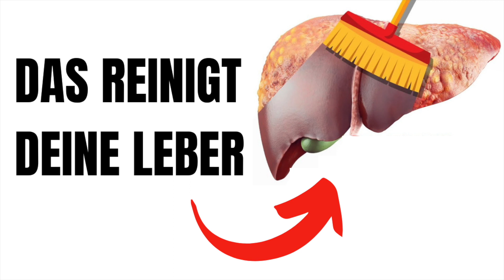6 Lebensmittel, die auf natürliche Weise deine Leber reinigen!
6 Lebensmittel, die auf natürliche Weise deine Leber reinigen!

Die Leber ist das größte Organ unseres Körpers. Neben der Produktion lebenswichtiger Proteine  übernimmt sie die Gallenproduktion  für die Fettverdauung und  den Abbau von  Giftstoffen aus dem Blut.  Wir alle nehmen täglich nicht nur Konservierungsmittel und Zusatzstoffe über die Nahrung auf, sondern auch über die Haut oder das Atmungssystem werden dem Körper unzählige Gifte zugeführt. Erst wenn alle Giftstoffe gefiltert und neutralisiert wurden werden diese über die Nieren oder den Darm ausgeschieden.

[Musik]
Titel: Get Outside!
Interpret: Jason Farnham
Album: Get Outside!